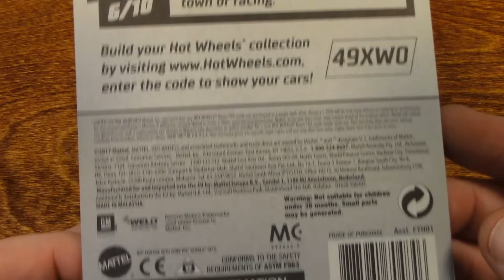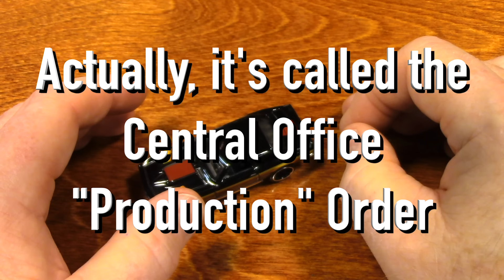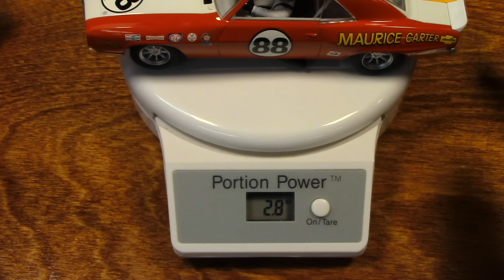Let the Camaro Relax You - Soft-spoken Natural ASMR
Relax as I have a look at my newest die-cast car, a COPO Camaro. In this video I'll also show you some other Camaros.